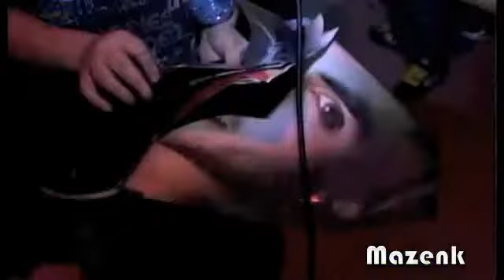Ye7ia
A montage dedicated to Yehia Sweiss